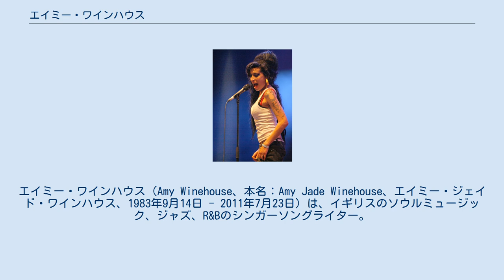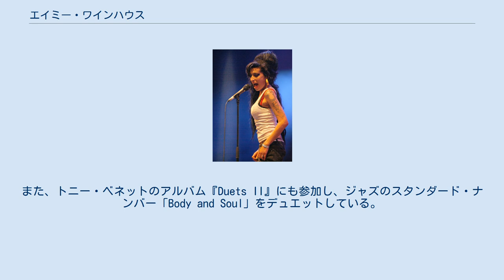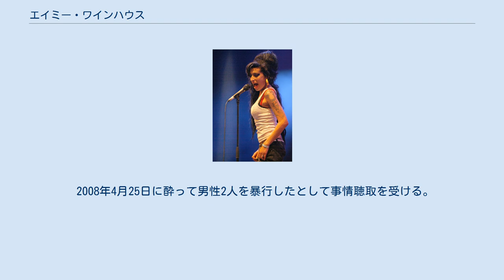エイミー・ワインハウス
エイミー・ワインハウス（Amy Winehouse、本名：Amy Jade Winehouse、エイミー・ジェイド・ワインハウス、1983年9月14日 - 2011年7月23日）は、イギリスのソウルミュージック、ジャズ、R&Bのシンガーソングライター。
 ミドルセックス州エンフィールドにて、ユダヤ人の両親のもとに生まれる。
父親は元タクシー運転手で2010年6月にジャズ歌手に転向したミッチ・ワインハウス(1950〜)、母親は薬剤師。
母方の叔父はミュージシャン。
16歳の時に演劇学校の退学処分を受ける。
この時のクラスメイトであった歌手タイラー・ジェイムスのレコード会社にデモ・テープを送り、アイランド・レコードと契約を結ぶ。
 2003年にアルバム『フランク』をリリースしてデビュー。
英国内で67万枚を超えるヒットとなり、一躍トップスターの一人となる。
1960年代の初期ソウルミュージックを思わせる生演奏のバンドを従え、ビリー・ホリデイのようなハスキーな歌唱が持ち味である。
 2006年のアルバム『バック・トゥ・ブラック』も高い評価を受け、全英で1位（全米では7位）を記録した。
ブリット・アウォーズでは、最優秀女性ソロ・アーティストに輝いた。
その後もヒットを続け、翌2007年に全英で最も売れたアルバムとなった。
 薬物中毒やアルコール依存症など、スキャンダラスな人物でもあり、2007年8月に夫と共に飲酒・薬物のリハビリ施設に入所、2008年1月24日には再びリハビリ施設に入所。
グラミー賞を受賞した「リハブ」はリハビリ施設へ入所した自身の体験を元にしている。
 2008年の第50回グラミー賞ではカニエ・ウェストの8部門に次ぐ主要4部門を含む6部門でノミネートされ、最優秀新人賞や最優秀楽曲賞など5部門を受賞。
当初は授賞式への参加を表明していたが、アメリカに入国する為に必要なビザ発行を拒否され、授賞式に出席できないことが同年2月7日に担当広報から明かされた。
そのため、イギリスからの衛星中継で出演した。
グラミー賞後、『バック・トゥ・ブラック』が大反響からか全米2位まで上昇した。
 その後もリハビリ施設への入退院などを繰り返しキャリアは停滞したものの、マーク・ロンソンらと共に3作目のアルバムを完成させたと言われる。
 2011年6月、本格的な復帰を目指してヨーロッパ・ツアーを開始。
しかし18日、セルビアのベオグラードで開催された約2万人の聴衆を集めた野外コンサートで、開始時間を大幅に遅れて、泥酔しまともに歌うこともできない状態で登場した。
歌を途中で何度も中断するなどしたため、観客からブーイングを浴び、地元紙にも「ディザスター（災厄）」「史上最悪のコンサート」などと扱き下ろされた。
45ユーロ（約5000円）という、セルビア市民にとっては安くないコンサートチケットの価格も、観客の怒りに拍車をかけたと推測される。
直近の2公演の中止が直ちに発表され、その後全日程が中止となった。
関係筋によれば、治療に専念するため無期限の活動停止となることが示唆された。
 薬物やアルコールは確実に彼女を蝕み、この頃には病的に痩せ、精神が錯乱状態になったままパパラッチされ追いかけ回された疲労から泣いている写真をパパラッチされ、全てを失った浮浪者の女のような姿のエイミーは世界に衝撃を与えた。
 2011年7月23日、ロンドンのカムデンにある自宅で遺体で発見された。
死去直前にドラッグとアルコールを過剰摂取していたという証言はあったが、死後数日の時点では警察から死因の発表はなく、正式な死因は不明のままであった。
 2013年1月8日、当初の検視官に資格の問題があったために、再度行われた検死の結果が発表された。
死因はアルコール中毒で、一般に致死量とされる程度の量を摂取していた。
遺体が発見された寝室の床の上には2本の空のウォッカの瓶があり、本人自ら飲んだもので事件性はないという。
 生前最後に発表された作品は、2010年11月に発売されたクインシー・ジョーンズのトリビュート・アルバム『Q: Soul Bossa Nostra』に収録の「It's My Party」であった。
また、トニー・ベネットのアルバ...